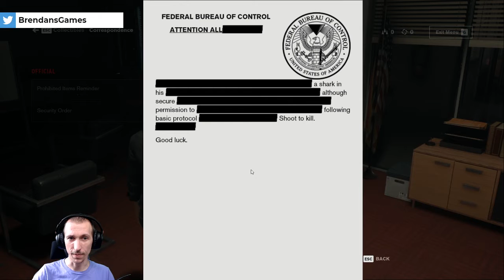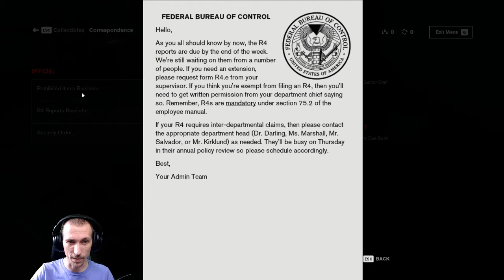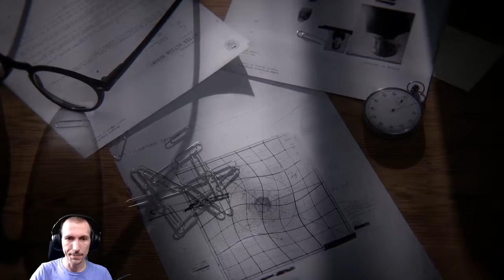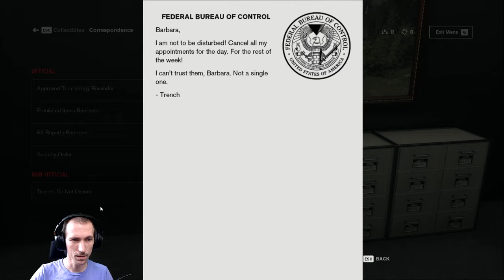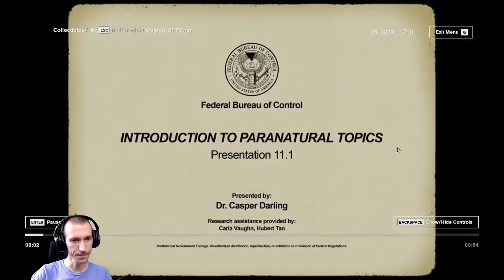Let's Play Control with BrendansGames– Episode 1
[About]

Control is played from a third-person perspective, and is built using Remedy's proprietary Northlight Engine, which was first used on the company's previous title Quantum Break. Control is set within the Oldest House, a featureless Brutalist skyscraper in New York City, and the headquarters of the fictional Federal Bureau of Control (FBC) which studies Altered World Events (AWEs) and collects and studies Objects of Power from these AWEs within. The Oldest House, itself an Object of Power, has an interior far larger than its exterior, an enormous, constantly shifting supernatural realm that defies the laws of spacetime. At the onset of the game, an entity called the Hiss is attempting to cross over through a dimensional barrier into this reality, and has taken over numerous parts of the Oldest House, reconfiguring its architecture to its needs, as well as many of the FBC employees to fight for it. The player controls Jesse Faden who has come to the Oldest House seeking answers about her brother after a prior AWE, but becomes involved in the fight against the Hiss.
Control is built in the Metroidvania format, with a large world map that can be explored at a nonlinear pace, unlike Remedy's previous titles which were primarily linear. As the player completes main story missions, they will encounter areas known as Control Points, which can be unlocked after clearing the area of enemies and then used both as save points and for fast travel throughout the building to previously-unlocked Control Points. As the player completes missions, they unlock more of the building to explore along with additional side quests, in addition to various rewards. These include skill points which can be used to improve psychokinetic powers that Jesse gains over the course of the game, such as projectile-launching debris at enemies or seizing control of enemies' minds temporarily to turn them into her allies. Mission rewards can also include resources that can be used to improve the function of the Service Weapon, a special gun that can take on multiple forms, ranging from a close-range shotgun-like blast to long-range sniper-like form, with each form outfitted with various perks. The player can equip perks to improve Jesse's base attributes. Various side-quests and optional time-limited mission alerts are available with additional rewards if completed.
An A.I. system known as the Encounter Director controls interactions with enemies based on the player's level and location in the Oldest House.  Enemies in Control are predominantly human agents of the FBC possessed by the Hiss, an otherworldly force. They range from standard humans carrying firearms to heavily mutated variations that possess a variety of superpowers.